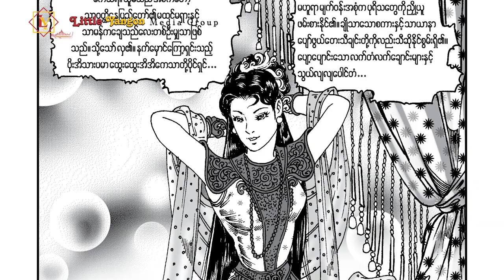လောင်စာသိမ်း၍ ငြိမ်းသောမီး_လောင်စာသိမ်း၍ ငြိမ်းသောမီးနှင့် မီးတောက်သစ္စာ ၁